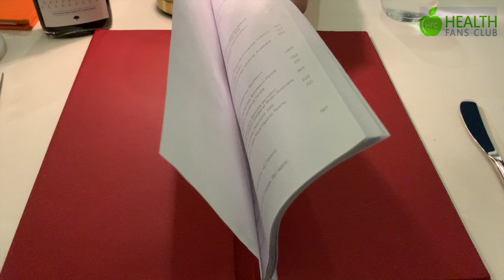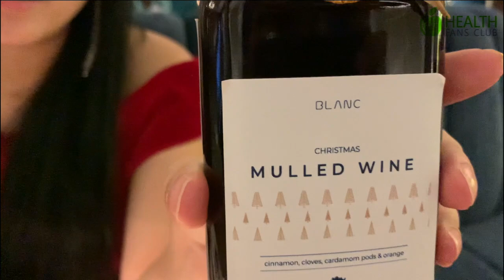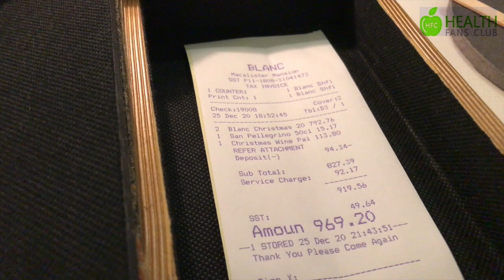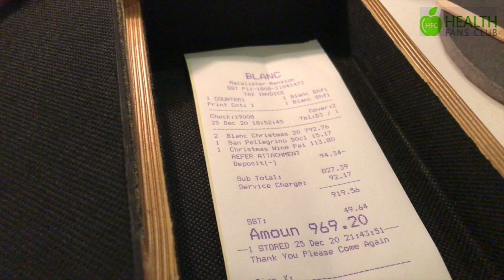走佬去檳城 (移居故事) 出走到大馬 移民檳城生活 之法國聖誕菜Blanc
同埋盡量去食不同的食物睇下呢到有咩岩大家食